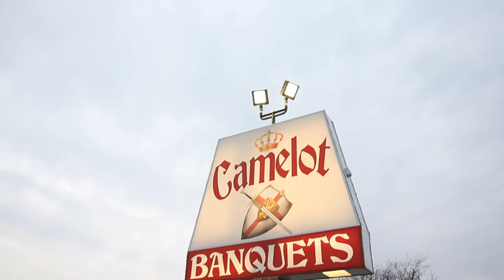Andy + Christina Wedding Highlight Reel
"And I wish to you joy and happiness but above all this, I wish you love."

Dolly Parton